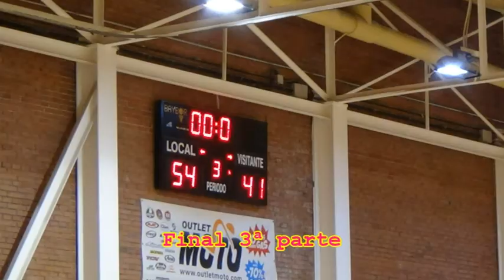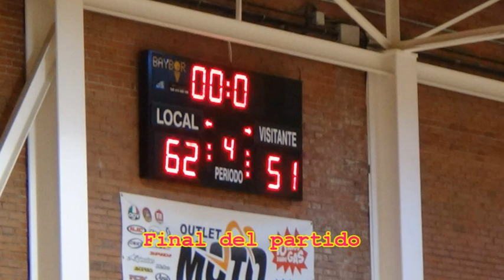2ª parte partido 23-1-22 Grup Barna 62 CB Blanes 51